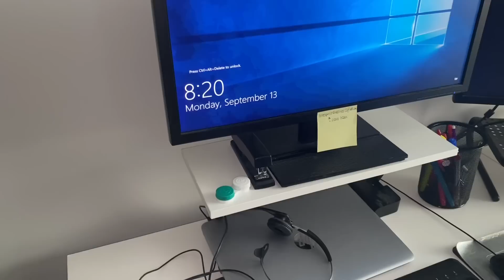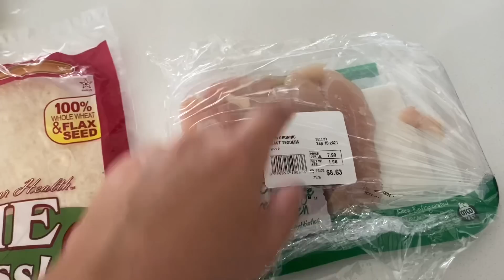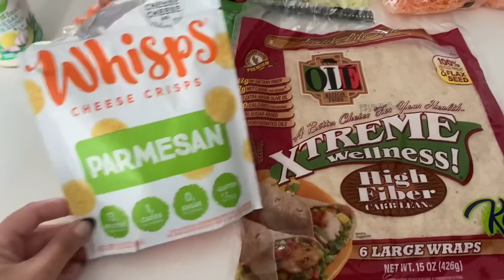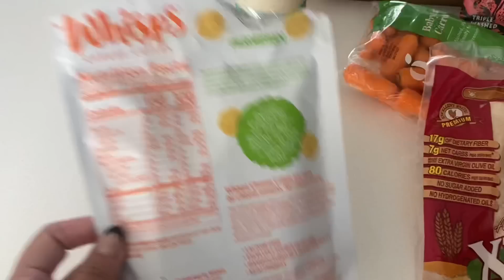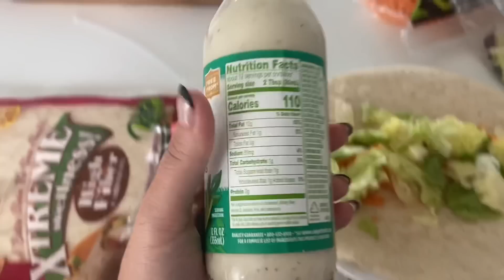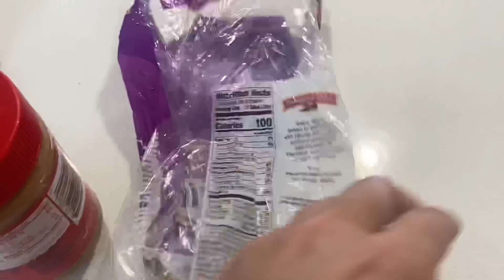WHAT I EAT IN A DAY ON WW GREEN PLAN | ALL PLANS POINTS | CHICKEN AND DUMPLINGS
Today I make chicken and dumplings let’s see how it goes! Lollll

WW CONNECT:SOPHIA1676

MY NEW CHANNEL called sips with Sophie below or just search Sips with Sophie I should pop up!

My size for reference: Bras in size XL(A-C), Leggings in L.